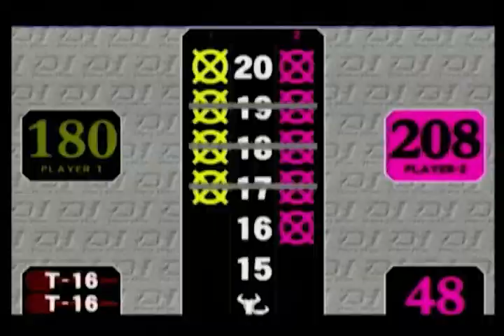darts【J-STUDIO】2008/9/15 DJO千葉 Mens Singles FINAL 鈴木健太郎 vs 君島真矢